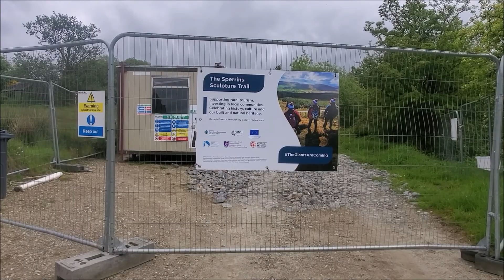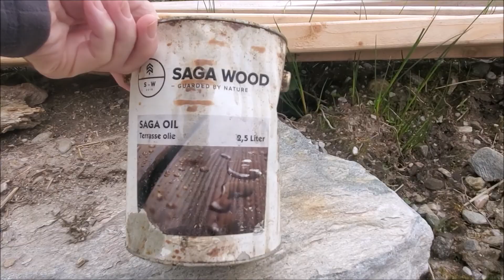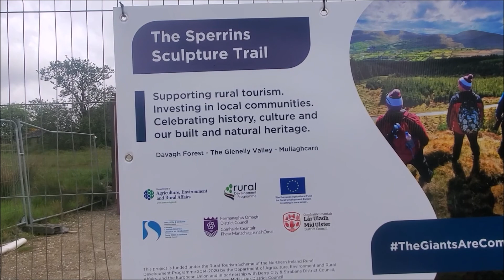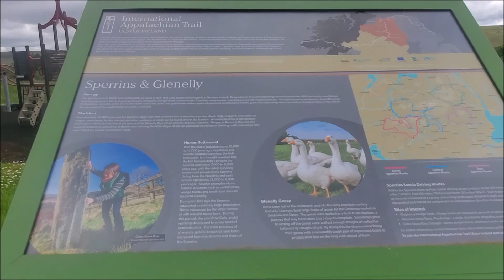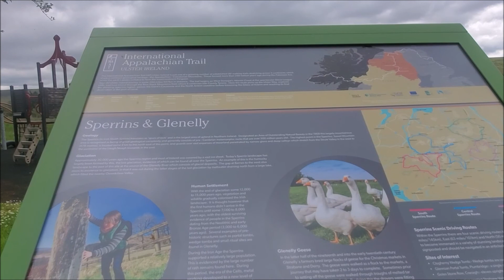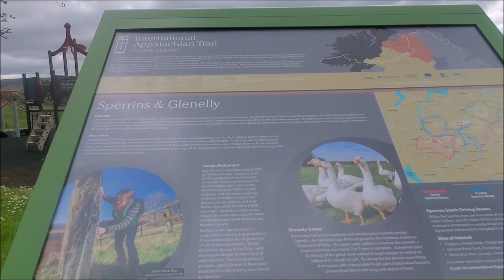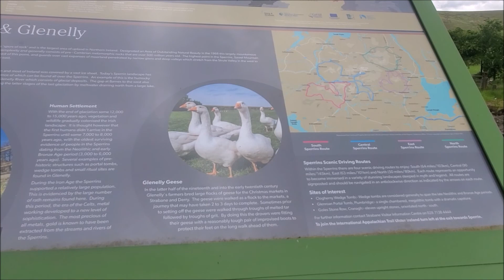The Sperrins Sculpture Trail. This one is at the old Sperrin Heritage Centre County Tyrone